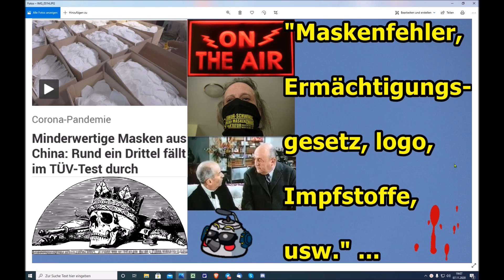"MASKENFEHLER, ERMÄCHTIGUNGSGESETZ, LOGO, IMPFSTOFFE, USW." ...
KONTOVERBINDUNG:
Martin Kröhn
VR Bank Landau
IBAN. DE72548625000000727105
BIC. GENODE61SUW

Euer/Dein Martin